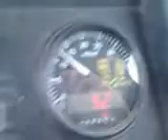МТЗ 82.1 с КПГ-3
одна минута на культивации МТЗ 82.1 с КПГ-3